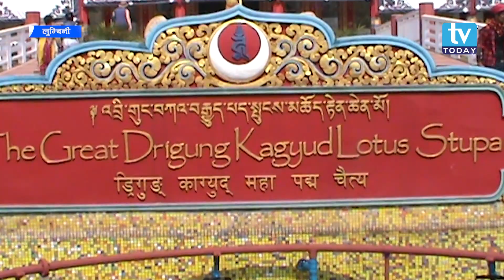बुद्धजयन्तीमा दीप प्रज्वलन मात्रै । TV Today HD || Today's Report || Buddha Jayanti